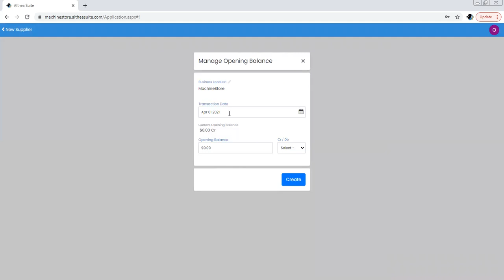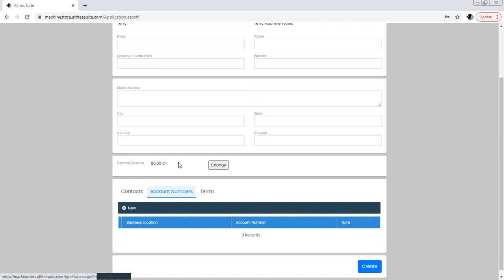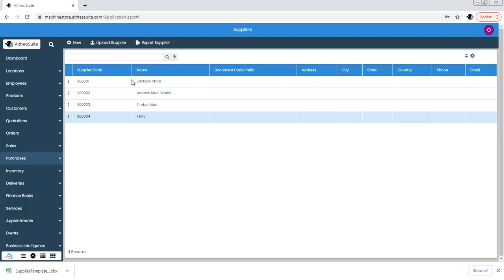Adding an Vendor in AltheaSuite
Learn how to create a new Vendor in AltheaSuite